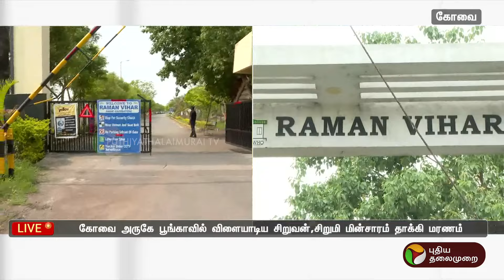தமிழகத்தில் தொடரும் மின்சார விபத்துகள் - 3 நாளில் 4 சிறுவர்கள் மரணம் | ELETRICITY DEATH | TN | PTT